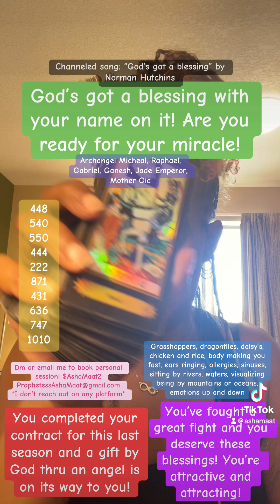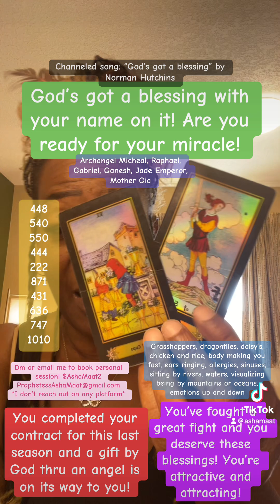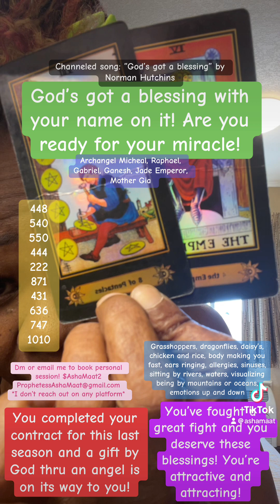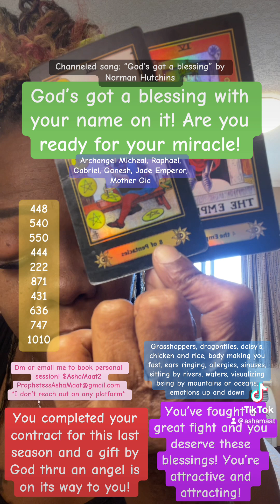God’s got a blessing with your name on it! Are you ready for your miracle!